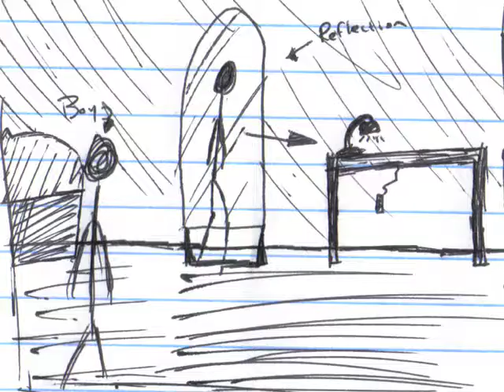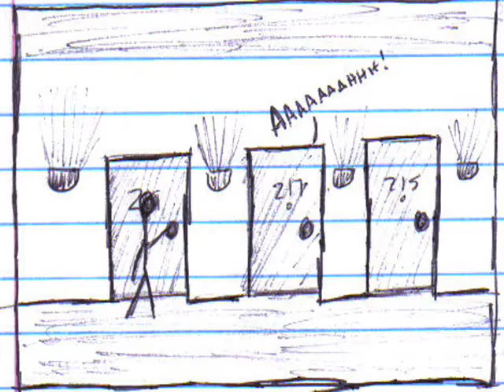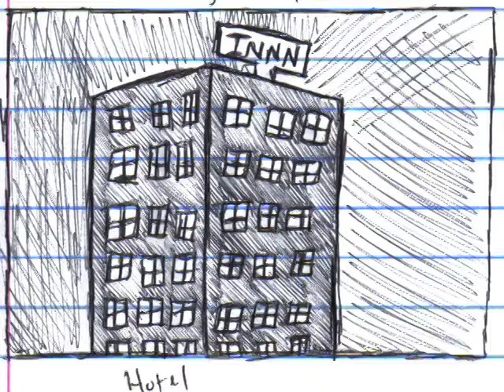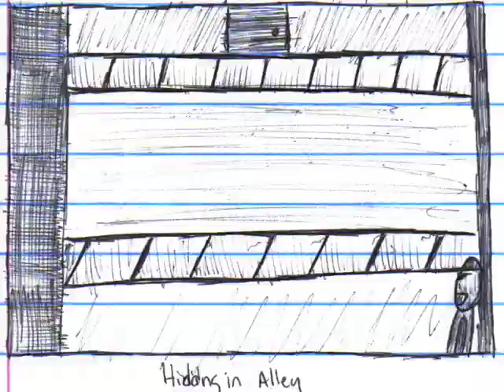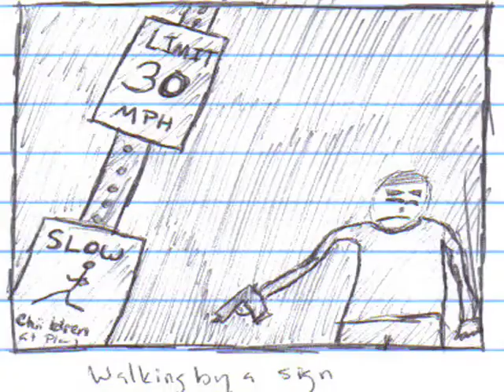The Faint - Violent Storyboards - By Kelly Lacy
A Storyboard sequence to the song Violent by The Faint.